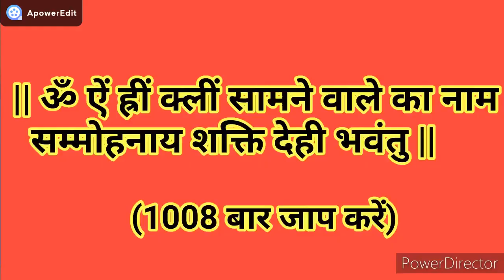मन में नाम सोचकर करे प्रचंड वशीकरण | यह मंत्र प्रचंड वशीकरण करता है |sitaram ji Shastri